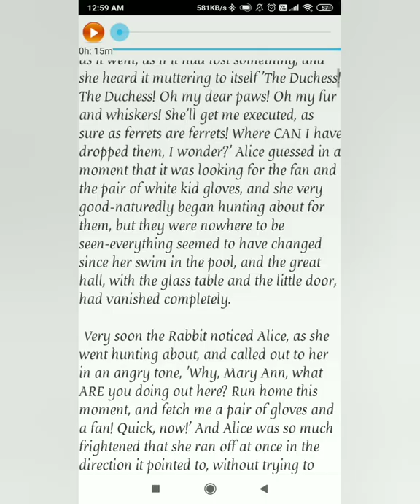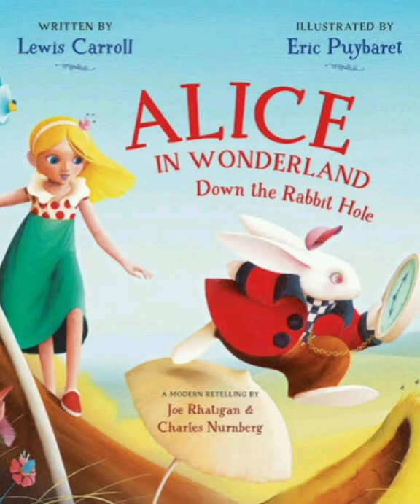Alice in Wonderland. Chapter 4 | Learn English through audio story with subtitles.